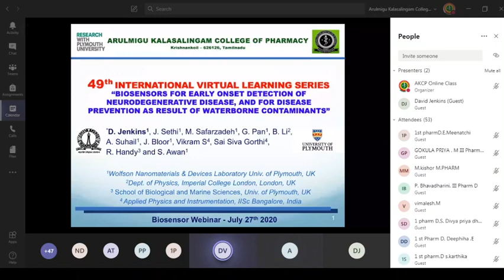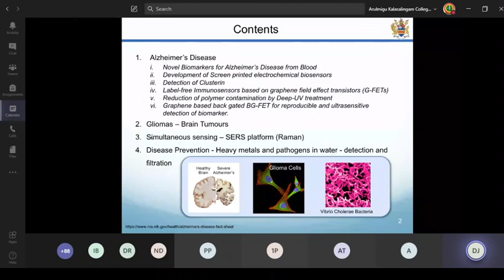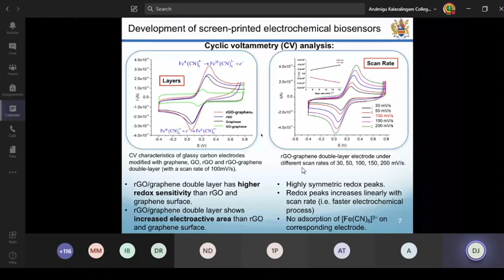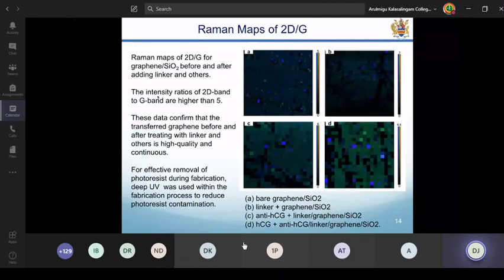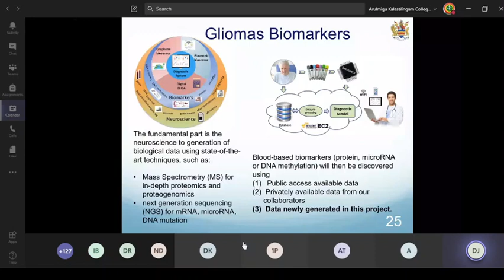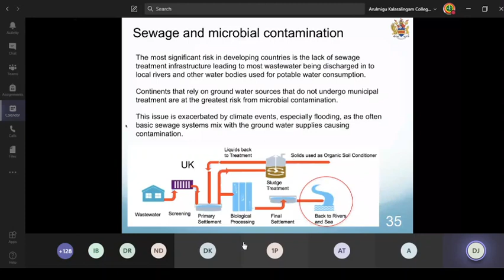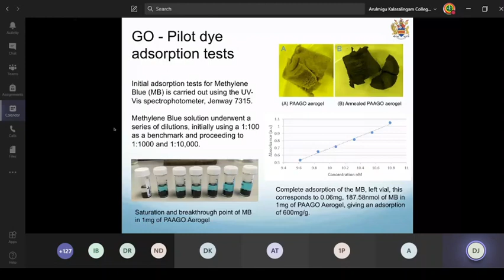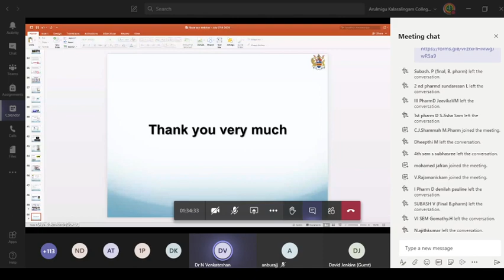Biosensors for early detection of neurodegenerative disease as result of waterborne contaminants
Dr. David F L Jenkins,
Associate Professor of Nanomaterials and Devices.
University of Plymouth
Drake Circus
Plymouth
United Kingdom